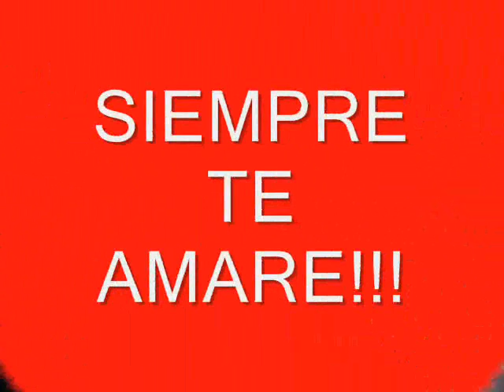FELIZ CUMPLEAÑOS ISABEL TE AMO!!!